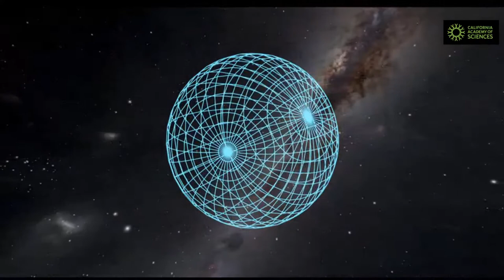Live on February 9: Tour of the Universe from Morrison Planetarium!